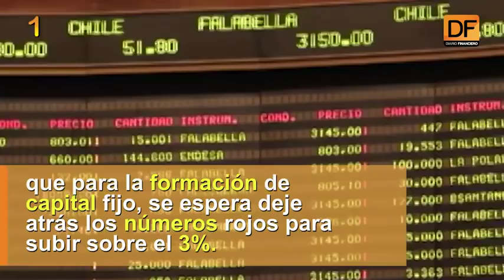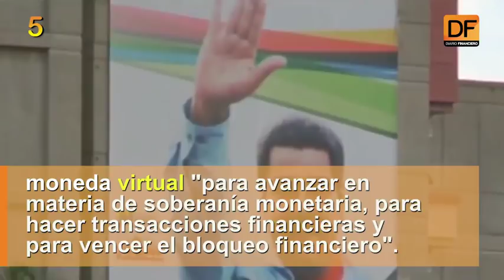El primer click: Las 5 cosas que debes saber este lunes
El IPoM e IEF del Banco Central, el efecto en las bolsas de la aprobación del plan fiscal de Trump, y la creación de una nueva criptomoneda en Venezuela marcarán la jornada.